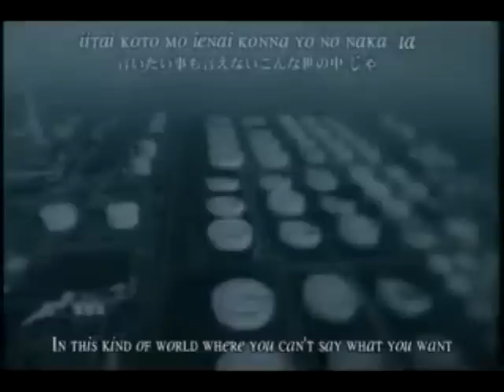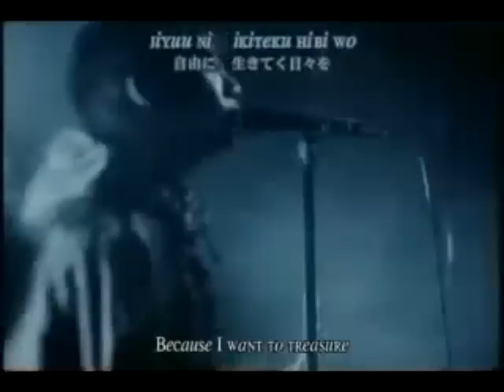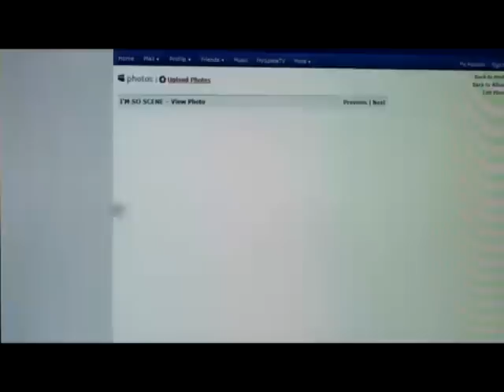{網路綜藝節目}國中生打手槍事件講評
11/19/10 - 這是上禮拜發生的新聞，相信大家都很有印象吧？

話説影片被po上網的當天，欣西亞的噗浪河道就塞滿了噗友們呷厚道項報的分享XD

而盡忠職守、加上身為勁爆開講節目主持人的我，二話不説先去湊熱鬧看了影片，立馬在噗浪上和大家搜集資料

並且很豪邁地宣佈下一周的主題就是它啦！

之後還很積極地安排兩位當事者call-in上節目，想訪問他們在做的當時，内心的狀態到底是什麽．．．等等

好吧！既然無法採訪到當事人，那大家就將就將就、勉強聼聼欣西亞和Shane的看法好了